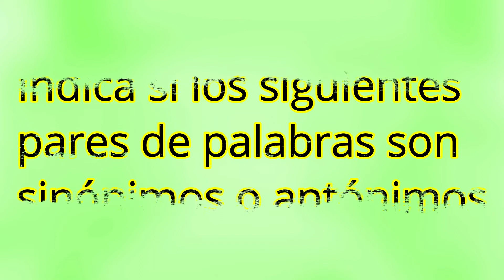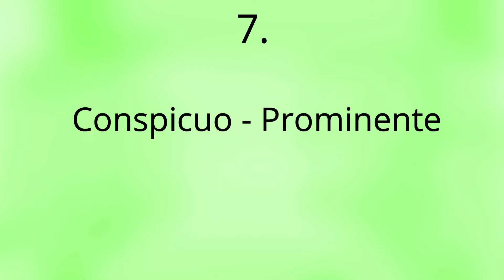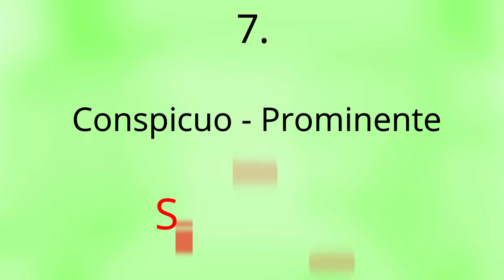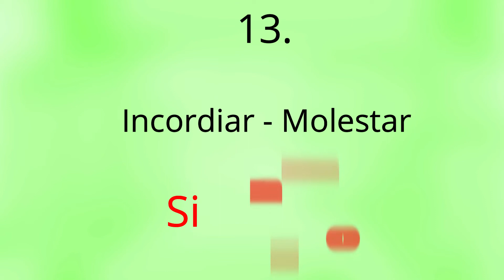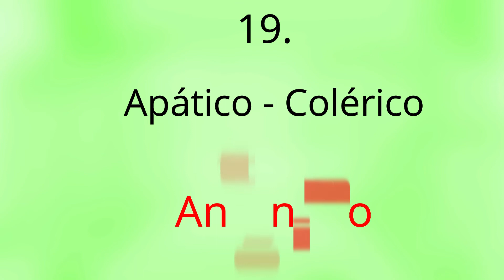DECIDE ENTRE SINÓNIMO O ANTÓNIMO - 25 PALABRAS